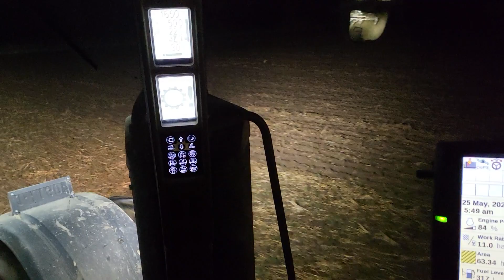being the king in the glass castle